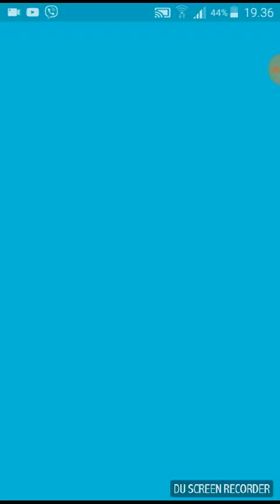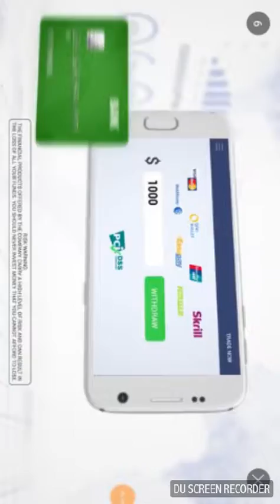Ep 1 GBOD (Giant Boulder Of Death)